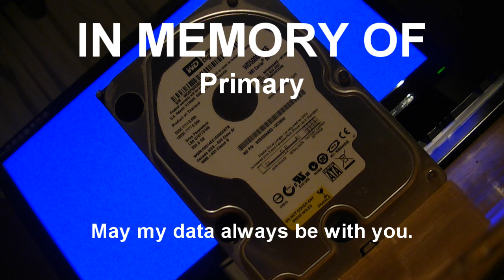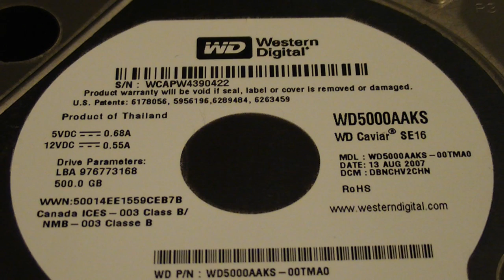JETTAN VS JETTDL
THE AMAZING BATTLE BETWEEN EVIL AND EVIL!
WHO WILL WIN? WHO WILL SHOOT THE MOST STUFF? WHO ATE ALL THE BROWNIES?

IN MEMORY OF MY TRUSTY HARDDRIVE WHICH DIED AFTER 3 YEARS OF RAGING AND ABUSE
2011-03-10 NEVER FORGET